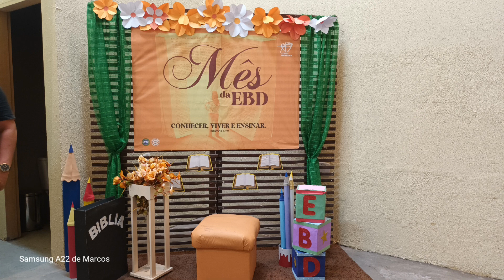Conheça as belezas de Israel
conhecendo as belezas da terra santa